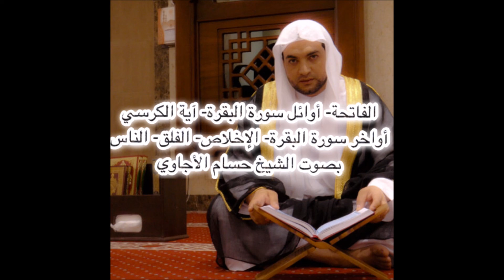الفاتحة اوائل سورة البقرة اية الكرسي اواخر سورة البقرة الاخلاص الفلق الناس بصوت الشيخ حسام الاجاوي